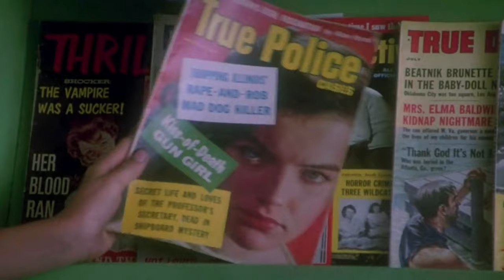The STAND BY ME Trade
Hey, buy me a burrito at the link below and I'll introduce you to the Greatest Trading Strategy & Program on the PLANET!

I'm serious and this is no joke.

I consider THIS income trading strategy that is taught by THIS GUY in THIS PROGRAM to be my 'End Game' Trading Strategy.

The LAST Trading Strategy I will ever need to learn.

It's simply the safest, most consistent, and most profitable trading strategy that I've ever found.

And if for some reason I was forced to trade only ONE trading strategy for the rest of my life - and if I could only teach ONE trading strategy to my children and grandchildren...

.it would be THIS STRATEGY that is taught by THIS Guy in THIS Trading Program...

BUY ME A BURRITO and I will personally introduce you to him.